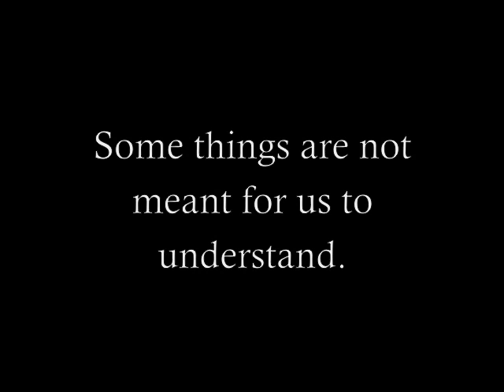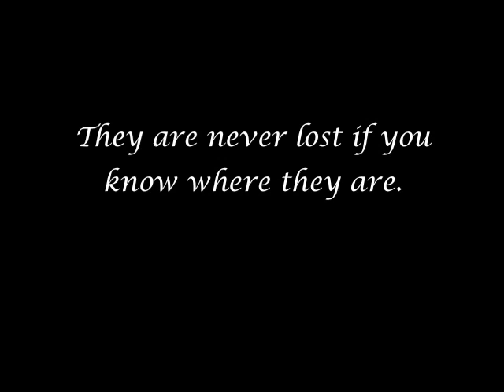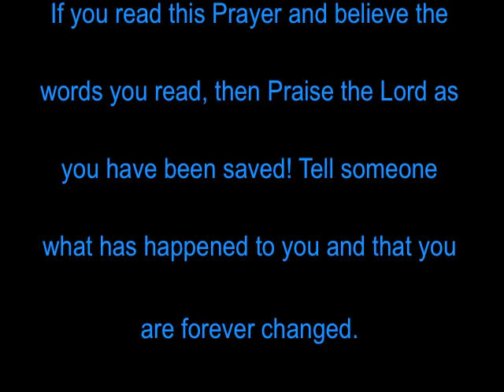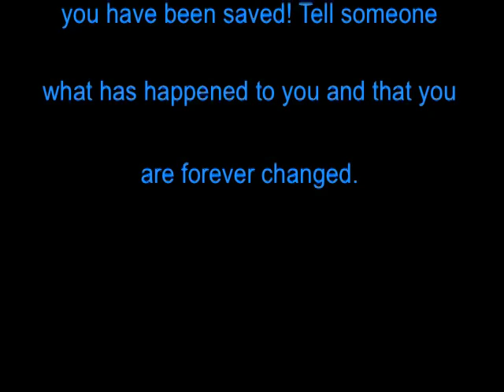Remembering Kristie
Kristie went to Western Heights High School and to Southwestern Oklahoma State University, where she earned a Master's degree in psychology. A licensed psychology counselor, Kristie felt it was her calling from God to help young people deal with mental disorders and emotional trauma. Making a difference in their lives was the sole purpose of her life. A devout Christian, she often shared her faith with her clients. She was described as having "the heart of a servant." In 1999, she earned the Counselor Of The Year Award for the entire state of Oklahoma. Kristie was a victim of homicide, murdered by one of her clients she was hoping to help.  Her killer,  was murdered by another inmate in February, 2008 while serving a life without parole sentence.  For the full story "Windchimes and Butterflies" was released on amazon August 15, 2014.